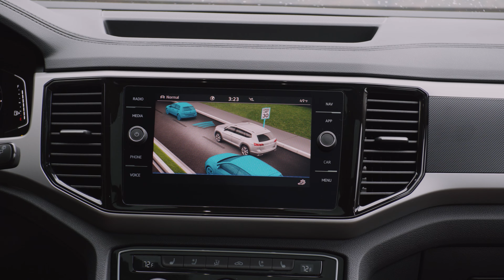2022 Volkswagen Taos | Stylish Compact Crossover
As with models ranging from the Golf to the Atlas, the all-new 2022 Taos is built on Volkswagen’s award-winning MQB platform. Dimensionally, Taos sits at the middle of the entry-compact SUV space, in contrast to Tiguan at the top of the compact SUV space. Taos is 175.8 inches long—9.3 inches shy of Tiguan. The front-wheel-drive Taos has a wheelbase of 105.9 inches; it is 72.5 inches wide and 64.4 inches tall. The all-wheel-drive Taos has a wheelbase of 105.6 inches; it is 72.5 inches wide and 64.6 inches tall.

The bold design DNA of its Volkswagen SUV contemporaries is immediately present in the Taos exterior. The front end features a sculpted hood and wide three-bar grille reminiscent of Atlas Cross Sport; top trims also mirror the LED light signature. The molded front bumper with side air intakes, black detailing and a large lower air intake gives it a bold look. LED headlights, Daytime Running Lights (DRLs) and taillights are standard across all trims. SEL trim features LED projector headlights with the Adaptive Front-lighting System (AFS), and an illuminated light line stretching outward from the logo, as on the ID.4 electric SUV.

The distinctive side profile of Taos, with a strong character line, harkens to Tiguan, while the squared-off wheel arches give a nod to Atlas. Roof rails are standard, with S models carrying black roof rails and side mirrors, while SE and SEL models have silver roof rails and body-colored side mirrors. Taos features four different wheel designs. S models ride on 17-inch aluminum-alloy wheels, while SE models feature standard 18-inch machined alloy wheels or available 18-inch black wheels. SEL FWD models carry the 18-inch black wheels as standard, and AWD models 19-inch wheels. At the rear, stylized LED taillights draw the eye to the centered Taos lettering—a new VW family trait. The black molded bumper with silver detailing lends a rugged feel. Eight colors are available and a panoramic sunroof is optional on SE and SEL models. The spacious interior of the Taos features modern design, premium fit and finish, and advanced technology. Thanks to its long wheelbase, the Taos has a roomy 99.5 cubic feet of passenger space—just 1.6 cu ft less than the two-row Tiguan Front-wheel-drive models have 27.9 cu ft of luggage space behind the second-row seats and 65.9 cu ft with the second row folded down. All-wheel-drive models have 24.9 cu ft of space behind the second row and 60.2 cu ft when second row is folded. In addition to its generous cargo space, Taos offers plenty of room for all passengers, with 40.1 inches of legroom in the front and 37.9 in the rear.

Composed of clean lines, the contemporary cockpit clearly communicates the Volkswagen family connection. The designers gave the Taos a modern look by creating two separate levels on the dashboard. The top level has a décor element, which varies by trim and surrounds functional elements including the air vents, standard Volkswagen Digital Cockpit. The lower level provides a soft-touch surface, which runs the width of the interior and continues through the door panels on each side, surrounding the front passengers.

Premium fit and finish meets distinctive colors and materials throughout the interior. Gray and black two-tone seats are standard on S models. The SE is available in either gray or black.  The SEL is available in a two-tone, neutral grey and black or luxurious French Roast and black. Across the trim lines, grey contrast stitching provides an additional visual pop. S models have cloth seats, while SE models feature CloudTex and cloth seating surfaces, and SEL models receive leather seating surfaces.

To create a visual connection across all interior elements, the same materials are used for seat covers and other soft décor parts. SEL models feature a standard 10-color LED ambient lighting system. Coordinated with the Driving Mode Selection feature on AWD models, the system provides soothing indirect white light in the Normal profile, red light in the Sport profile and blue light in the Eco profile. The driver can set any of the ten colors using Manual or Custom mode.

Across the lineup, creature comforts for drivers and passengers abound. Standard convenience features include automatic headlights and KESSY®-Go push-button start. SE models add full KESSY® keyless access, remote start, an 8-way power driver seat with lumbar, heated front seats, heated side mirrors, heated washer nozzles, leatherette-wrapped multifunction steering wheel, and privacy glass. SEL trims add dual-zone Climatronic® automatic climate control; ventilated front seats (AWD models only); auto-dimming rearview mirror; rain-sensing wipers; and a heated, leatherette-wrapped steering wheel. Convenience packages on S and SE models add the latter two features. A panoramic sunroof is available as an option for SE and SEL trim levels.